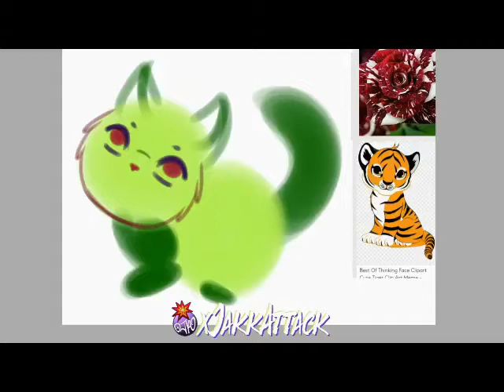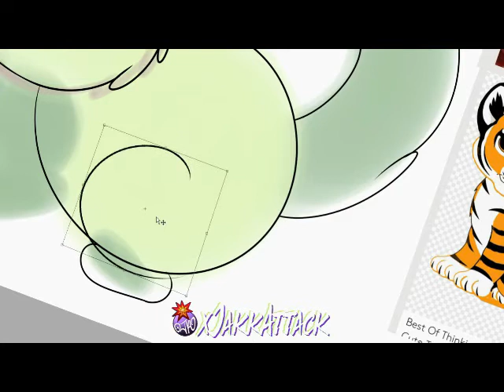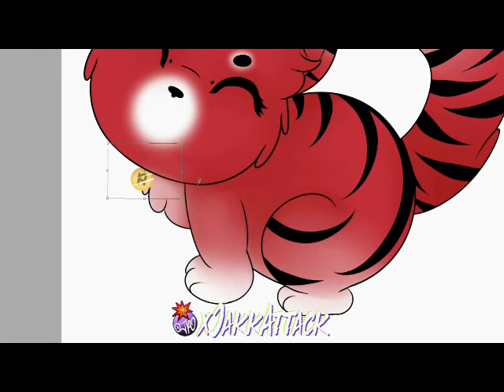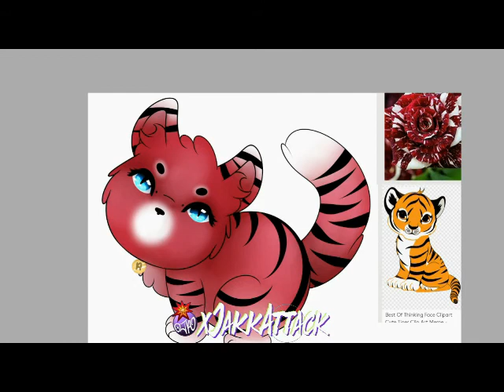Tiger Rose Psychotic Trreats Event Time Lapse